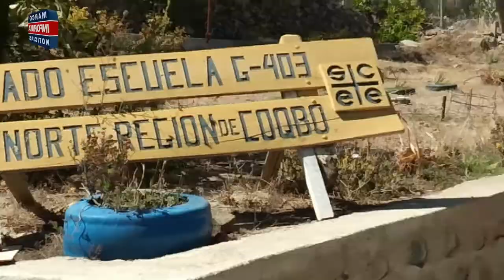Mesa Hídirca en Mincha Norte